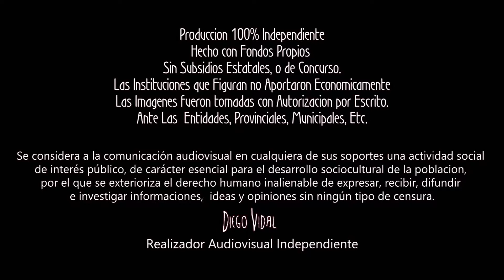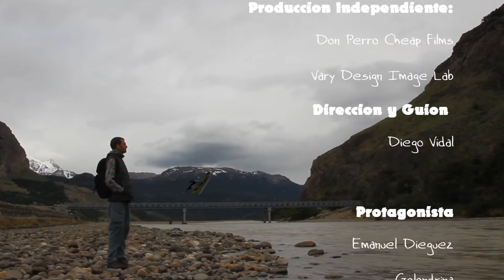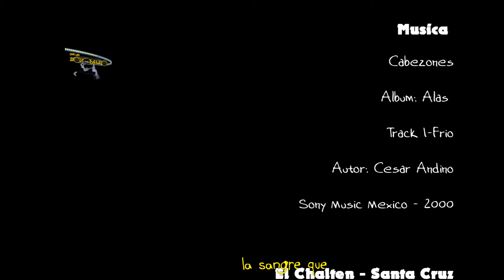Emanuel Golondrina By Diego Vidal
Emanuel Golondrina

Una suerte de reflejo emocional de quienes encuentran en la soledad, la calma para el ruido urbano, en la renuncia a una vida cómoda llena de placeres a corto plazo por un incierto destino de empleos ingratos. Un retrato de los pormenores de una vida austera llena de nostalgias y de profundas melancolías que se renuevan en cada análisis de los lugares que visita.
La Patagonia austral como escenario para un solitario, la voz de quien vive el día a día de una supervivencia fría, la soledad como eje principal del desierto patagónico y el viento como motor de pensamientos duros e insondables en una pequeña casa rodante a orillas del Rió de las Vueltas en el poblado del El Chalten.